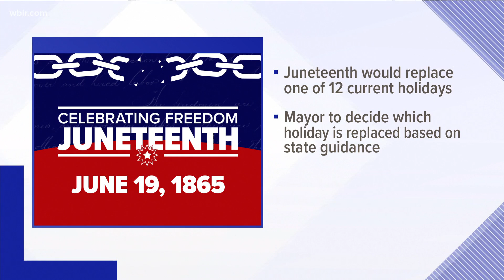Knox County leaders debate over making Juneteenth a county holiday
The mayor would decide on which holiday Juneteenth would replace.